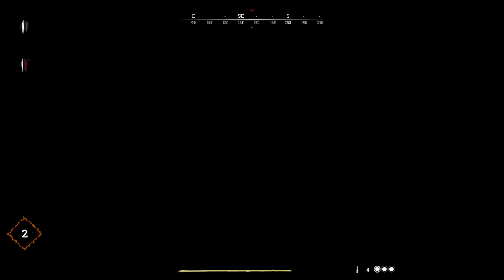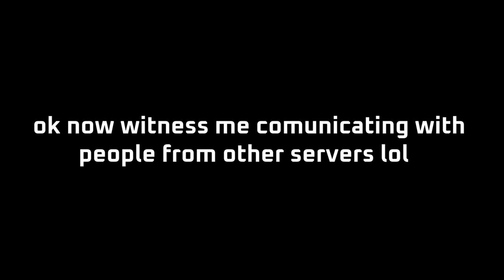Long Ammo user by Day , Specter Slug GIGACHAD by Night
do you think sofia would dominate felis yes or no?